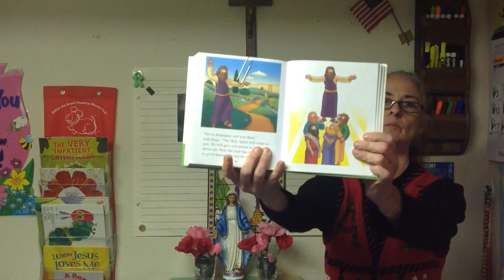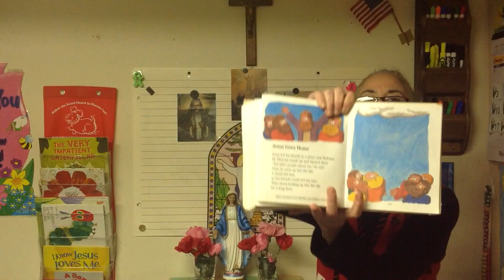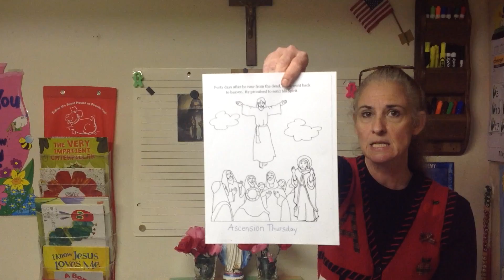K Religion May 21